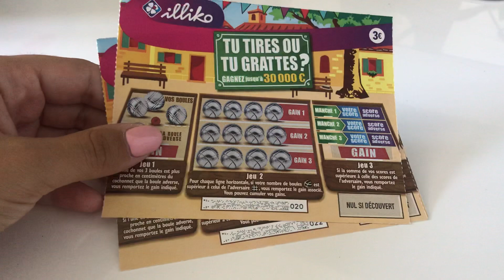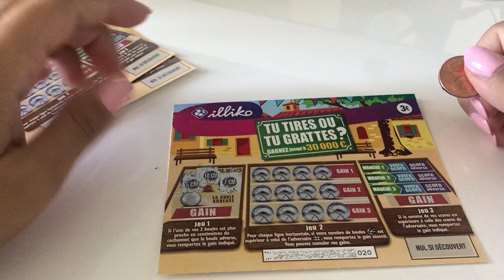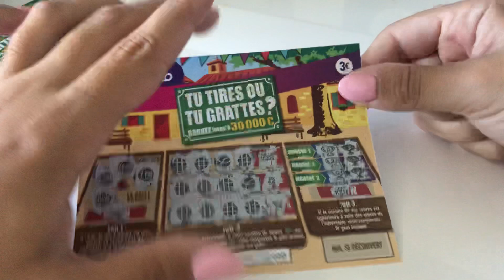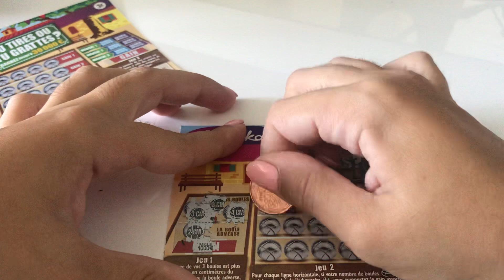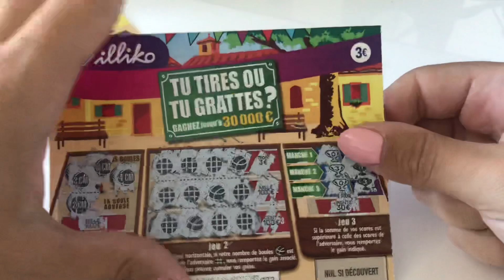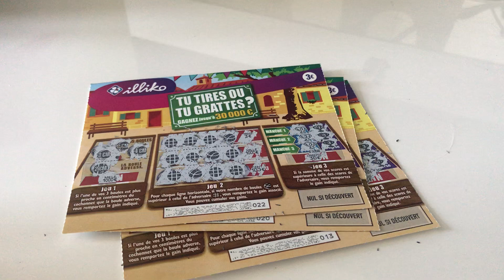3 Tu Tires Ou Tu Grattes | Jeux a gratter des Abonnés #34